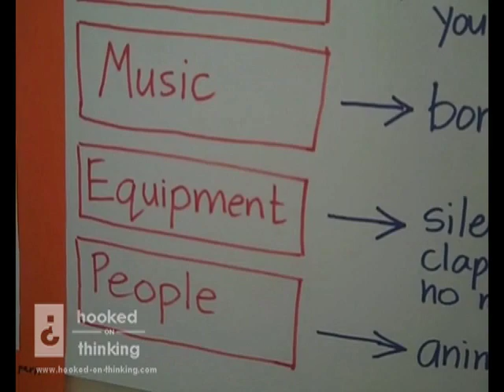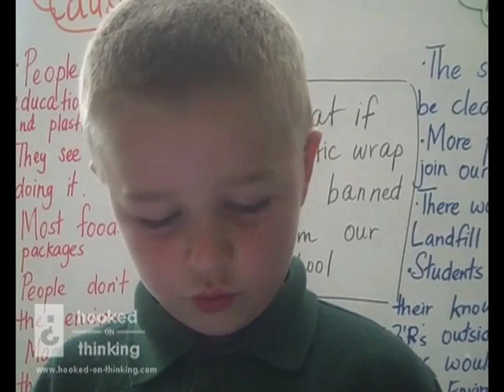SOLO Taxonomy: Changing student learning outcomes with HOT Maps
A Hooked on Thinking Video. Namrata Ghadiyar, a teacher of a Y3 Y4 class at Onehunga Primary School in Auckland, describes the changes she has noted after introducing SOLO taxonomy and HOT Maps and self assessment rubrics as a common language into her teaching and learning. Hooked-on-Thinking.